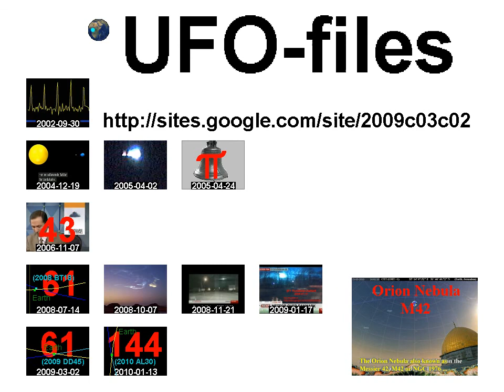Landing bird in a tree, Landende fugl i et træ, 2010-12-01, filmspeed slowmotion 20-to-1, Freeware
00:04

Filmspeed slowmotion 20 to 1

(Freeware)